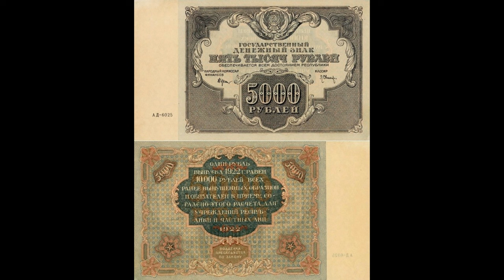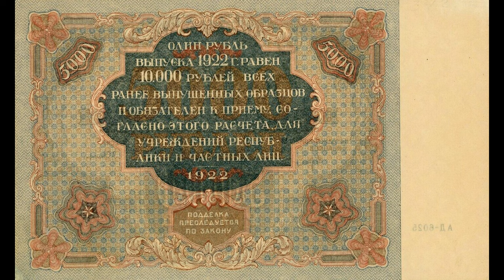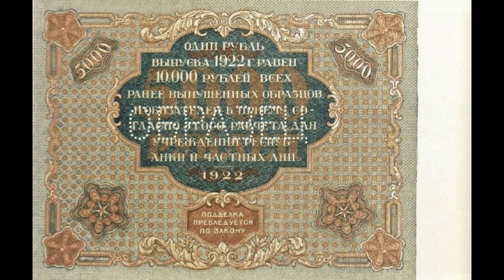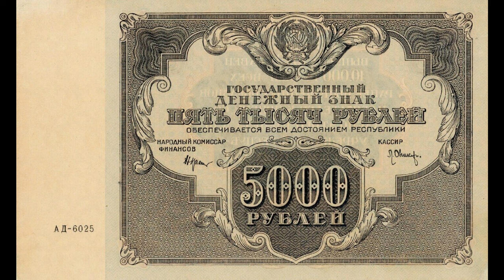Реальная цена и обзор банкноты 5000 рублей 1922 года. РСФСР.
Banknote of 5000 rubles, 1922. RSFSR. Сегодня на обзоре банкнота 5000 рублей 1922 года. В данном видеообзоре Вы узнаете параметры боны, реальную стоимость, все разновидности и конечно же цены на них, если таковые известны. РСФСР.